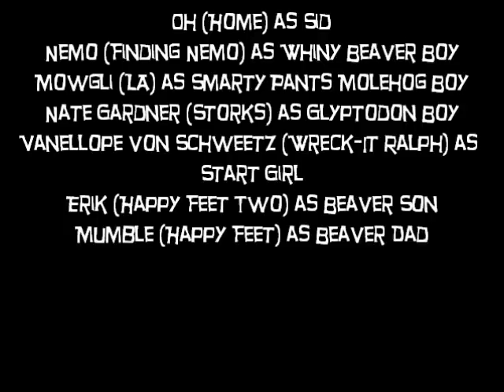Surviving Oh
On becoming aware that Oh is their camp counselor, the children quickly realize that Oh may not be qualified for the job.